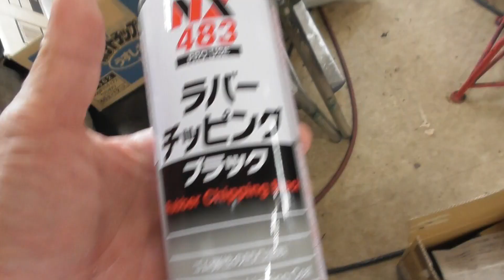1969 Chevrolet El Camino 作業前の、話でもするカイ (*´ω｀*)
作業前に少々つまらないお話をします・・・・(´・ω・｀)